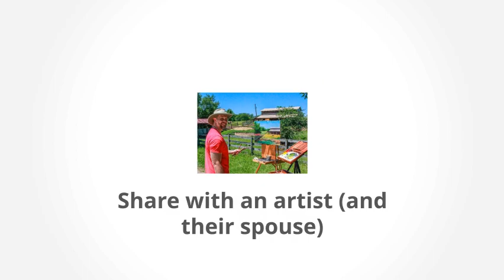9 Things I've Learned Being Married to an Artist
Wondering what it's like being married to an artist?

Read the full blog post where I share my experience from the past 30+ years being married to an artist:

About the Artist:

Learn from impressionist Bill Inman as he demonstrates how to breathe life into loose abstract color masses.

For more than 30 years he has been selling his work through galleries around the country as a full time artist.

He is classically trained with 5 years of figure and head drawing from the model; advanced pastel, watercolor and oil painting from life and holds an MFA in studio painting.

He is a recipient of the Congressional Art Award, has been featured in Southwest Art Magazine and has his work in collections around the world.

These colors and techniques generally apply equally well with oil or acrylic paint.

"My goal is to help viewers feel like they are looking out a window or doorway into a beautiful scene, one that beckons to forget the world a while and simply enjoy the peace and serenity, the incredible beauty Heavenly Father has provided."

Bill and his beautiful wife Kristie have 7 children and several grandchildren. "They are my deepest source of joy and inspiration!"

Enjoy, and Happy Painting!!